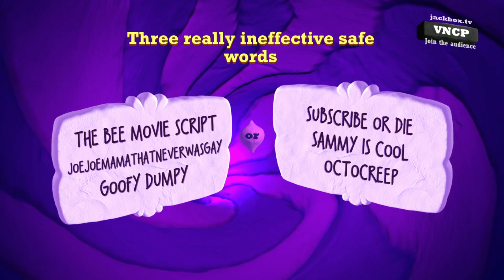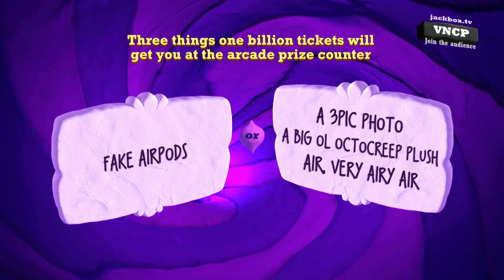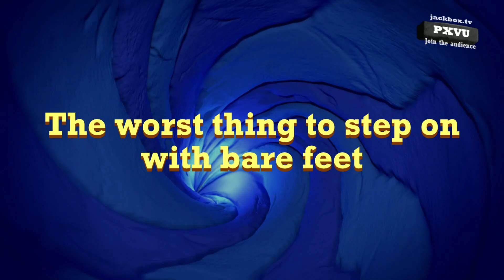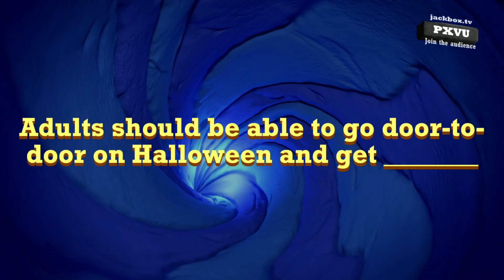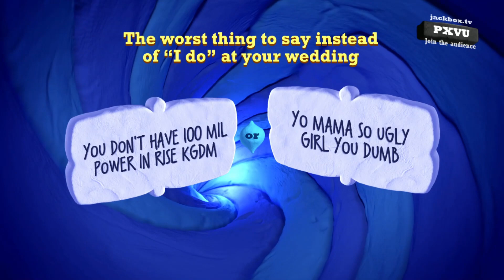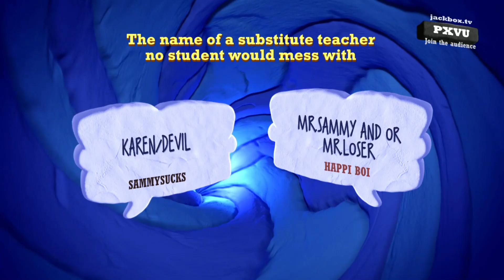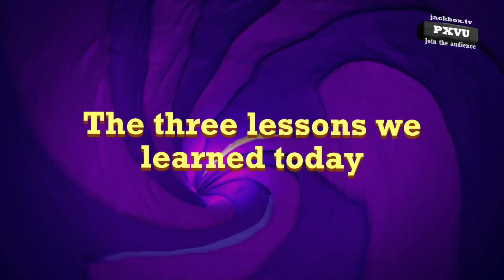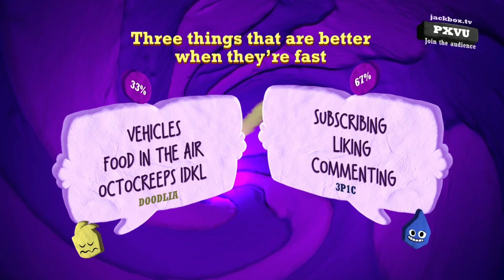Playing Jackbox was a MISTAKE..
In this video, 3p1c plays jackbox with his viewers! Sammy was also in this video but that doesn't matter-